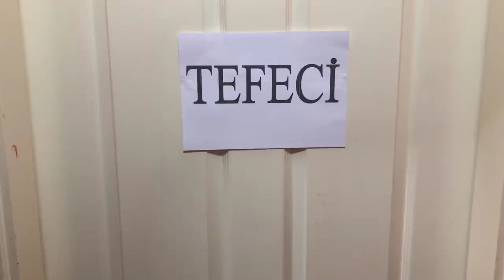Ramazan Ayı - Skeç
Ramazan Ayı isimli skecimiz yayında iyi seyirler...

OYUNCULAR
Rıdvan Kevrek
Nasih Öner
Serhat Uzun
Mustafa Bezek
Murad Kevrek
Mustafa Kevrek
Şükrü Kevrek